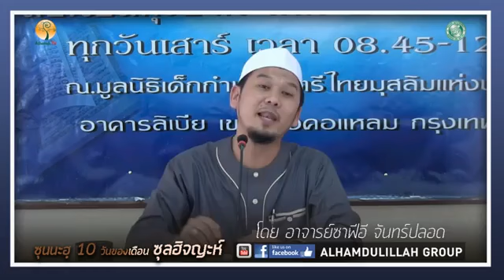ซุนนะฮ 10 วันของเดือนซุลฮิจยะฮ 2,836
โดย อาจารย์ชาฟีอี  จันทร์ปลอด